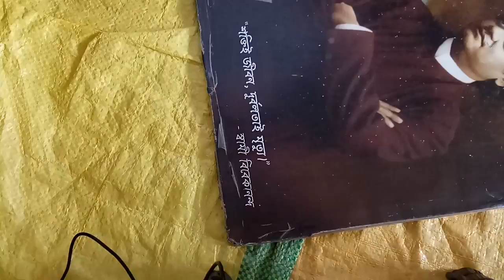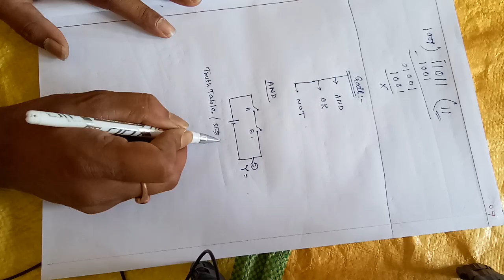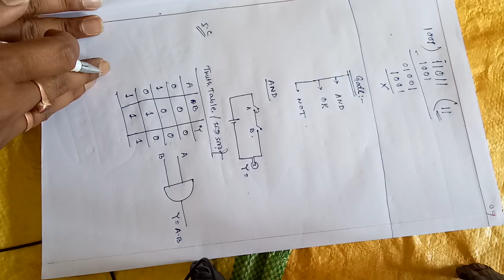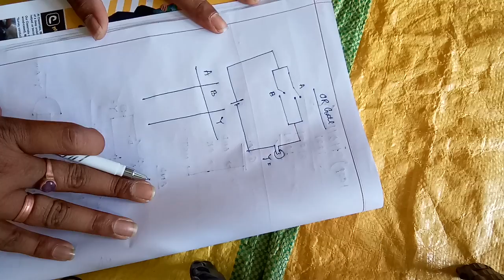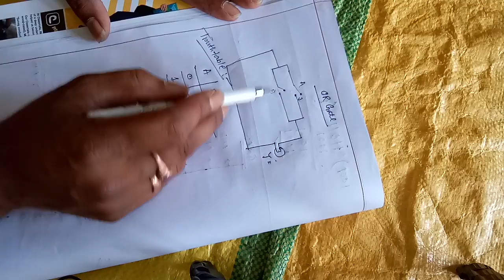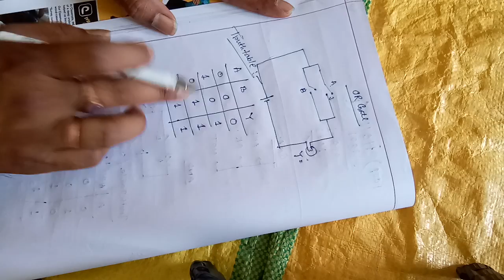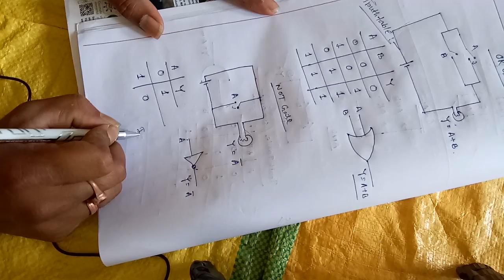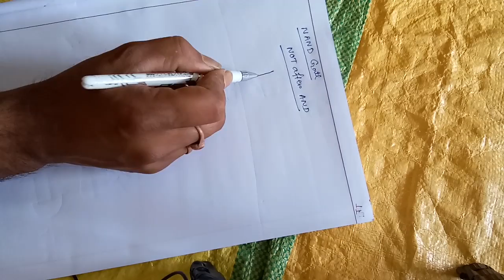Number system 3 (class xii)